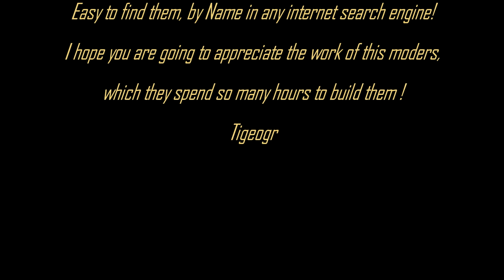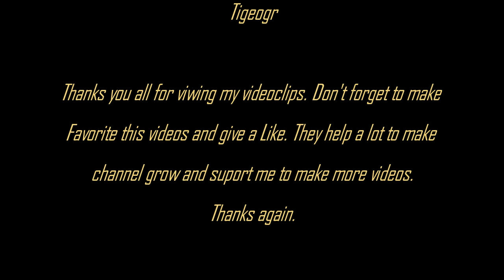American Truck Simulator - Truck Mods v1.35, September 2019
If you believe one of this mods belong to you, notice me in a comment and I will be glad to add your name on the description, but if you not keep-stay AFK about, thanks!
EN

The footage it was take in with, the inside build recorder of Asus Nvidia GTX 1080TI.

This channel is not monetised to produce money! What I do, I do just for fun and not having in mind a material reward!

These actions, help in increasing the channel and help me in continuing to produce other videos! Thank you all for your dedicated time, to watch this video. I hope you to enjoy it. Thank you again!

GR

Αυτό το κανάλι δεν παράγει  χρήματα! Τι κάνω, το κάνω μόνο για διασκέδαση και δεν έχω κατά νου μου ανταμοιβή σε χρηματα!

Μην ξεχάσετε να κάνετε αγαπημένα τα βιδεοκλιπ και να δώσετε ένα Like στα βίντεό μου. Οι δράσεις αυτές, βοηθούν στην αύξηση του καναλιού και να με βοηθήσει να συνεχίζο να παράγο άλλα βίντεο! Σας ευχαριστώ όλους για την αφοσίωση το χρόνο σας, για να δείτε αυτό το βίντεο. Ελπίζω να το απολαύσετε. Σας ευχαριστώ και πάλι!

RO

Nu uita-ti sa face-ti Favorit si sa da-ti un Like la videoclipurile mele. Aceeste actiuni, ajuta in cresterea canalului si deasemeni mă ajută pe mine in a continua in a produce si alte videoclipuri! Va multumesc tuturor, pentru timpul care la-ti dedicat in vizionarea acestui videoclip. Sper să vă placă. Va multumesc din nou!